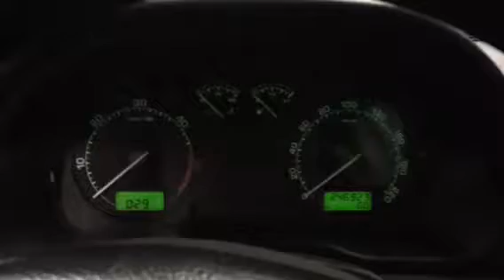Разборка Skoda Octavia A4 1U 1.9 ASV (VIN: TMBGP21U512449526) 55045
Разборка Skoda Octavia A4 1U
Основные характеристики.
Год выпуска: 2001
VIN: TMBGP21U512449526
Кузов: Универсал
Объём двигателя: 1.9
Тип топлива: Дизель
Маркировка / Код двигателя: ASV
Коробка передач: МКПП 5 ст.
Автомобиль из: Германия

О компании.

Официальные представительства (филиалы-магазины):
- Республика Беларусь:

- Казахстан:
Астана, Нур-Султан.

Для наших покупателей:
- бесплатная доставка;

Режим работы колл-центра:
08:30 – 20:00 – ежедневно